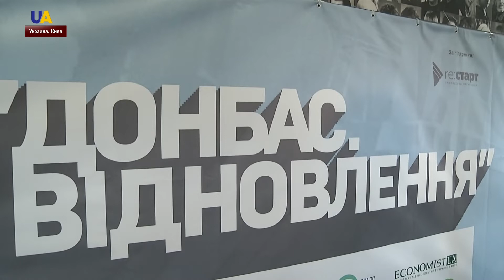В кинотеатре "Жовтень" состоялась презентация документального фильма "Донбас. Відновлення"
Авторы представили свое видение региона после деоккупации. В киноверсии рассказали, каким Донбасс может стать в будущем. Посмотрел картину и корреспондент UATV Артем Голуб.